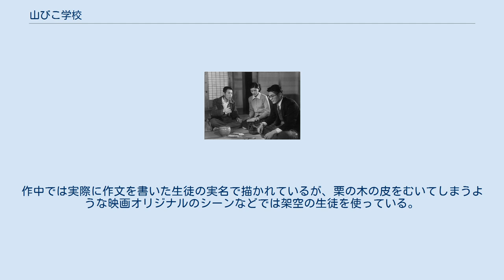山びこ学校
『山びこ学校』（やまびこがっこう）は、山形県山元村（現在は、上山市）の中学校教師、無着成恭（むちゃくせいきょう）が、教え子の中学生たちの学級文集、内容的には生活記録をまとめて、1951年（昭和26年）に青銅社から刊行したもの。
正式名称は、『山びこ学校―山形県山元村中学校生徒の生活記録』である。
2008年1月現在、岩波書店（岩波文庫）から刊行。
舞台となった上山市立山元中学校は2009年3月廃校となった。
 1951年、寒川道夫が刊行した教え子の詩集である『山芋』と並んで、当時、進むべき針路を模索していた日本の教育界において、戦後民主主義教育の典型例として大きな反響を呼んだ教育実践記録。
「山びこ学校」は、天才的な生徒の作品ではなく、43人のクラスの生徒全員の作品で、生活の実体験の中から出てきた作品であったことが注目される。
本の冒頭には、児童文学作家の坪田譲治が、推薦の辞を寄せた。
本は刊行直後の2年間で、18刷を重ね12万部を売った。
映画や舞台でも取り上げられた。
 無着は、1953年、ウィーンの世界教員会議に出席した後、ソ連経由で帰国したことが問題化し、月給2ヶ月停止処分を受ける。
翌1954年、無着は山元村を去り、駒澤大学仏教学部3年に編入学。
彼はもともと寺の子であった。
無着は、1956年、明星学園教諭となり、1983年まで同学園に奉職する。
この頃の指導の記録が『続・やまびこ学校』（むぎ書房）に収められている。
 『山びこ学校』は、1952年（昭和27年）5月1日公開の日本映画である。
八木保太郎プロダクション・日本教職員組合製作、北星映画配給。
監督は今井正。
 山元中学校3年生全員の綴方を集めた学級文集『きかんしゃ』ができるまでを、その文集に掲載されたエピソードを交えながら描かれている。
作中では実際に作文を書いた生徒の実名で描かれているが、栗の木の皮をむいてしまうような映画オリジナルのシーンなどでは架空の生徒を使っている。